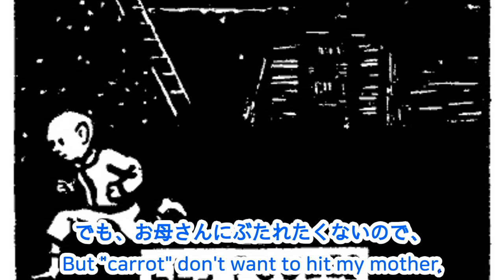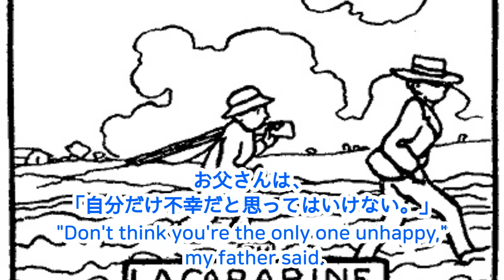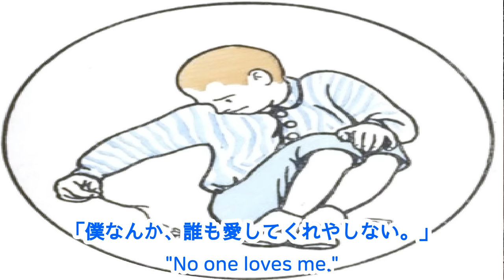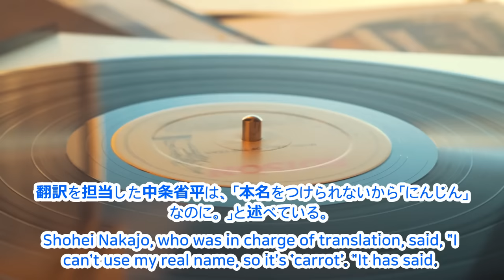【読み聞かせ】にんじん(Peil de carotte)、English subtitles、storytelling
Inspired by Renard's own childhood experiences, the novel is written in the style of a collection of short stories, with a light touch and a touch of humor, about the daily life of a boy who is called "Carrot" with a vengeance.

Synopsis and Features
François Lepic is mistreated by his family, who call him "Carrot" because of his red hair and freckled face. The young carrot boy grows up, somehow managing to survive the chores he is forced to do, his mother's seemingly unreasonable anger, and his father's coldness toward him, while calmly observing them from a sometimes ironic point of view.

The story of the unfortunate Carrot Boy reveals that part of what makes Renard a skeptical cynic lies in his childhood, and is told with a slow, dense style and an objective approach that removes sentimentality. At first glance, Carrot's eccentricities stand out, but in fact he possesses the healthy spirit and wisdom that all children possess, reminding the reader of his or her future potential.